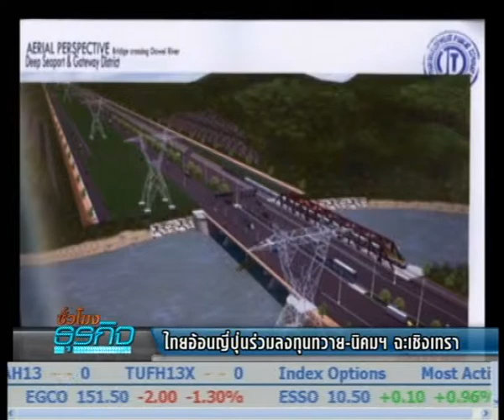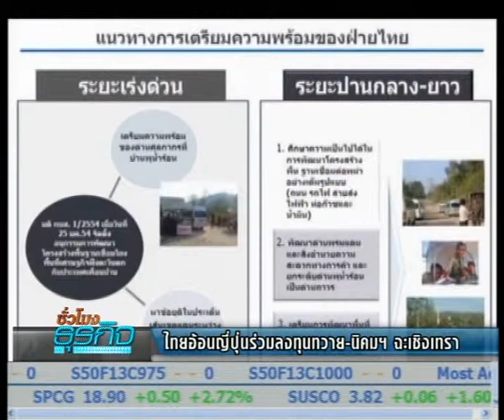Bizhour 17 01 56 ไทยอ้อนญี่ปุ่นลงทุนทวาย